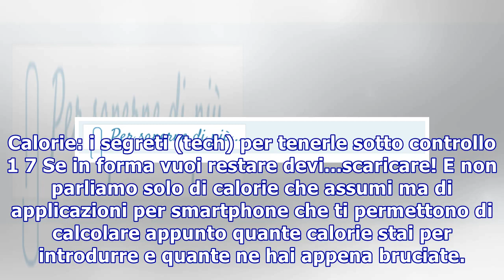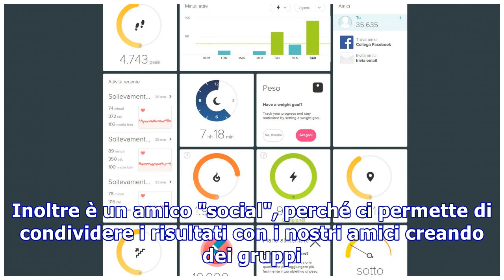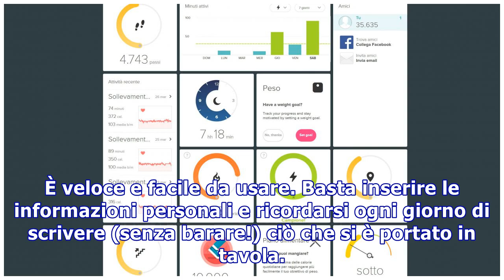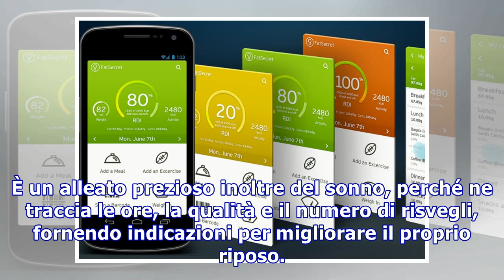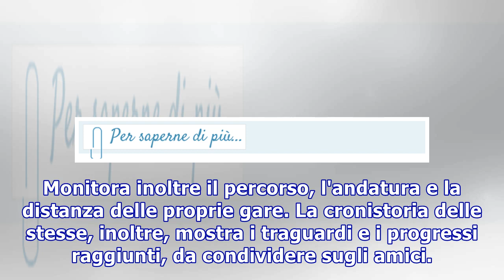Calorie: i segreti (tech) per tenerle sotto controllo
Calorie: i segreti (tech) per tenerle sotto controllo 1 7 Se in forma vuoi restare devi...scaricare! E non parliamo solo di calorie che assumi ma di applicazioni per smartphone che ti permettono di calcolare appunto quante calorie stai per introdurre e quante ne hai appena bruciate. Non solo: oltre ...